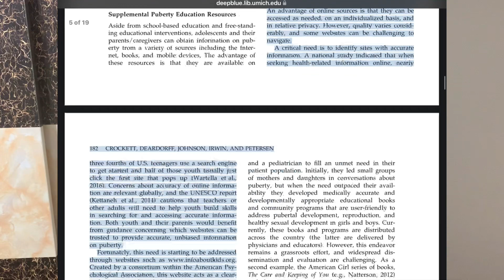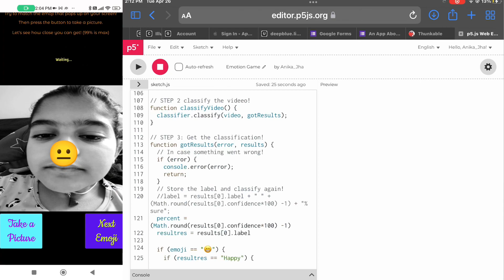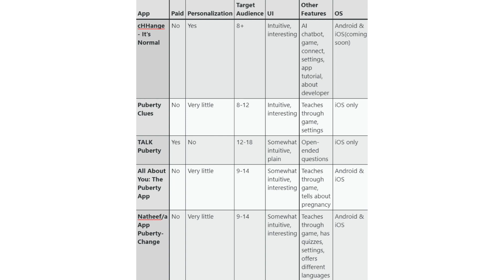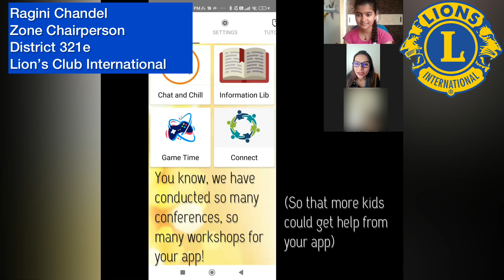cHHange - It's Normal Pitch Video | Technovation Girls 2022 | Anika | The Unstoppable Tech Girl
This is my (Anika's) Technovation Girls 2022 pitch video. Here are my app's important pages:

My app targets an unnecessarily taboo subject: Puberty. About 79% of students in a study were unable to learn about puberty due to a lack of resources. 88% of families did not talk about necessary hygiene practices. I surveyed my own community and found that 94.4% of adolescents feel insecure because of the social stigma circulating puberty. My app's information library provides customized information about puberty and hygiene. It also utilizes Artificial Intelligence with a friendly chatbot (where you can vent and ask questions) and a fun game using ML. My app guarantees that we know change is normal.